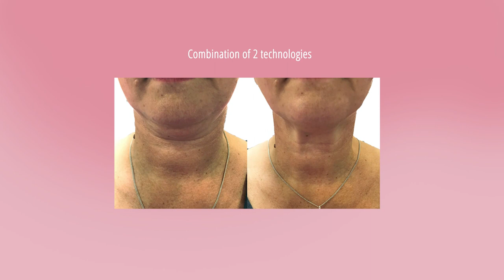Laser Lipo Strawberry Lift Advert Before and After (pink) B2C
Before and After photos showing the full range of the Strawberry lift treatments.